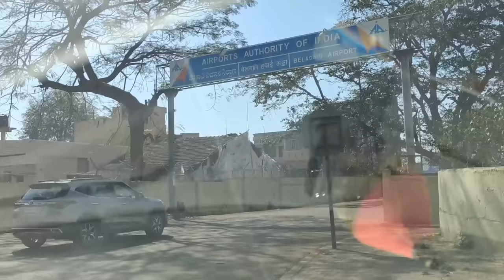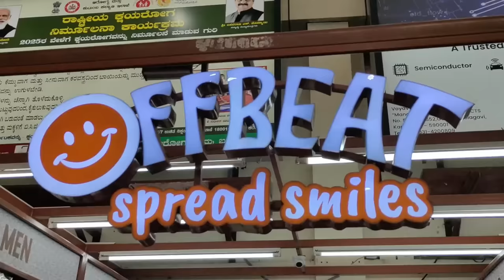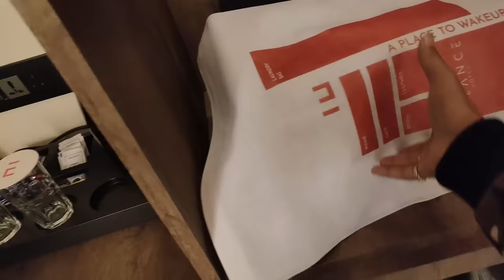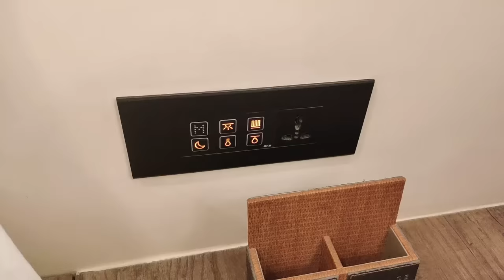ಅತ್ತೆನ ಬಿಟ್ಟು ಅಮ್ಮನ ಫ್ಲೈಟ್ ಜರ್ನಿ ಯಾಕೆ ಮಾಡಿಸಿದೆ?ನನ್ನ ಉತ್ತರ kannadavlogs sridevi vlogs flight journey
On this channel, you'll see hilarious and heart-warming moments from our everyday lives. From cooking and cleaning to playing games, kananda vlogs. we're sure you'll enjoy every minute!

✈️ಅಮ್ಮನ ಮೊದಲ Flight Experience ಹೇಗಿತ್ತು?ಏನೆಲ್ಲಾ ಮಿಸ್ ಆಯಿತು? kannadavlogs sridevi vlogs first flight

😍Big Announcement.! ನಮ್ಮ ಫಿಲಂ ಬರ್ತಾ ಇದೆ ಅಮ್ಮ ಊರಿಂದ ಬಂದ್ರು kannadavlogs sridevi vlogs Vyuha Movie

🎉ಫೈನಲಿ ನಮ್ಮ ಮಗಳ ಗ್ರ್ಯಾಂಡ್ Birthday 🎁ಪಾರ್ಟಿ ಹೇಗಿತ್ತು? ಏನೆಲ್ಲಾ ಮಾಡಿದ್ವಿ? kannadavlogs sridevi vlogs

ನಮ್ಮ ಜಗಳ ಆಯ್ತಾ? ಸಾನ್ವಿ ಬರ್ತ್ಡೇ ಏನ್ ಪ್ಲಾನ್ ಮಾಡ್ತಾ ಇದೀವಿ? kannadavlogs sridevi vlogs family belagavi

ಫಸ್ಟ್ ಟೈಮ್ ಚಿಕೂ ಜೊತೆ ಹೋಗ್ತಿರೋದು.! ಎಲ್ಲಿ? kannadavlogs sridevi vlogs Sanvi annual day function vlog

ಮಗನ ನಾಮಕರಣ ಸೆಲೆಬ್ರೇಶನ್ ಹೇಗಿತ್ತು ನೋಡಿ Baby naming ceremony uttar karnataka style kannadavlogs sridevi

ಜೈ ಶ್ರೀರಾಮ್.!🏹 ಇವತ್ತು ತುಂಬಾ ಖುಷಿ ಆಗ್ತಾ ಇದೆ.! ಅದ್ಧುರಿಯಾಗಿ ಕಾರ್ಯಕ್ರಮ ಆಯಿತು kannadavlogs sridevi vlogs

😔ನಾವು ಅನ್ಕೊಂಡ ಹಾಗೆ ಲೈಫ್ ಇರೋದಿಲ್ಲ ತುಂಬಾ ಬೇಜಾರ್ ಆಯಿತು kannadavlogs sridevi vlogs family belagavi

🎂ಗಂಡನ Birthday ದಿನ ಯಾಕೆ ಇಷ್ಟು Emotional ಆದೆ? ಏನ್ ಗಿಫ್ಟ್ ಕೊಟ್ಟೆ? kannadavlogs sridevi vlogs birthday

😍ಹೊಸ ವರ್ಷಕ್ಕೆ ಹೊಸ ಮನೆ ತೊಗೊತಾ ಇದೀವಾ? ಹೇಗಿದೆ ನೋಡಿ kannadavlogs sridevi vlogs family vlogs Belagavi

ನಮ್ಮ ಮನೆಯ ರೋಬೋಟ್ ಮನುಷ್ಯರಂತೆ ಕಸಗುಡಿಸಿ ನೆಲಸಾರಿಸುತ್ತೆ.! kannadavlogs sridevi Robotic Vaccum Cleaner

ನನ್ನ ಹೊಸ ಮಂಗಳಸೂತ್ರ ಹೇಗಿದೆ? ಗೋಲ್ಡ್ or ಡೈಮಂಡ್.! kannadavlogs sridevi vlogs anniversary celebration🎉

ಚಿಕೂ Birthdayಗೆ ಎಷ್ಟು ಖರ್ಚಾಯಿತು? ಫುಲ್ ಡೀಟೇಲ್ಸ್ ಕೊಟ್ಟಿದೀನಿ inkannada sridevi vlog family birthday

😠ಥು.! ಇಂಥಾ ಜನರಿಂದಾನೇ ಮನಸ್ಸು ಹಾಳಾಗೋದು.! ಯೋಚನೆ ಮಾಡಿ ಮಾತಾಡಿ kannadavlogging sridevi vlogs family Belagavi

🎁ಇಷ್ಟೊಂದು ಗಿಫ್ಟ್ಸ್? ಬಂಗಾರ ಬೆಳ್ಳಿ ಎಲ್ಲಾ ಓಪನ್ ಮಾಡಿದ್ವಿ ಸಾಕಾಗಿ ಹೋಯ್ತು familyvlogs sridevi vlogs gifts

🎉ಫೈನಲಿ ನಮ್ಮ ಮಗನ ಗ್ರ್ಯಾಂಡ್ Birthday 🎁ಪಾರ್ಟಿ ಹೇಗಿತ್ತು? ಏನೆಲ್ಲಾ ಮಾಡಿದ್ವಿ? sridevivlogs sridevi vlogs

👪 ಫುಲ್ ಫ್ಯಾಮಿಲಿ ಎಲ್ಲಾ ಕೂಡಿದಿವಿ ಬರ್ತ್ಡೇ ಗೆ ಯಾರೆಲ್ಲಾ ಬಂದ್ರು? ನಾನು ಹೇಗೆ ರೆಡಿ ಆಗಿದೀನಿ?

*list=PLa3ADUEmrSduBxwZzi_aZp9l6M7oRZhVg